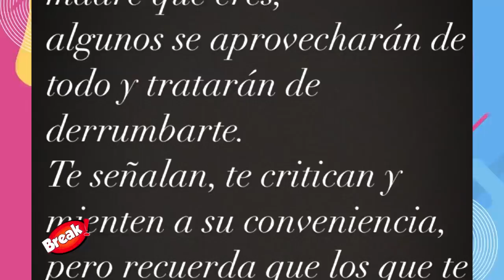MELISSA PAREDES Y SU BAILARIN SE LUCEN TRANQUILOS TRAS EL AMPAY BESANDOSE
Melissa Paredes y Anthony Aranda reaparecieron tras el ampay que protagonizaron.